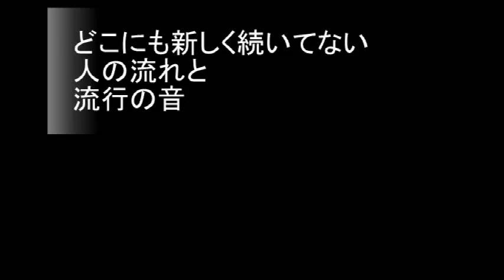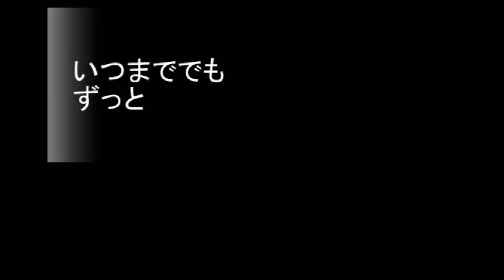N0.2036「sa雲do」 Aポエット オリジナル曲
単一性の音階とそのリズム規則の積み重ねは、西欧の流行音楽にも表れているのだが、そこだけで旧世代のように高く評価しがたちになるのは、単なる欧米趣味への惰性だ。しかも芸術論とは程遠いところにある・・。